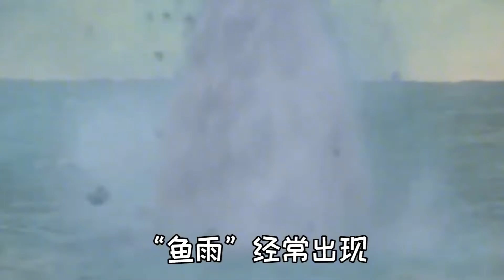天上会下“鱼雨”？上万条活鱼从天而降，捡都捡不过来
大家好，这里是【小豆知】官方账号
小豆知带你解读趣味科普知识
与大家一起分享你不知道的科普知识！💕💕💕💕💕
还有你不知道的冷知识！
快来和我一起解读知识吧，冲吖！請注意，本影片是專注於講解社會新聞和奇聞異事，完全符合YouTube社群準則。